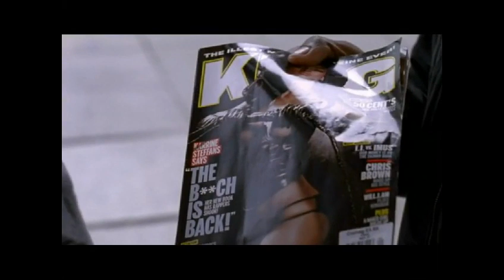Fall out part 4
Channel 4 Drama set in south london, part of the disarming britain series.